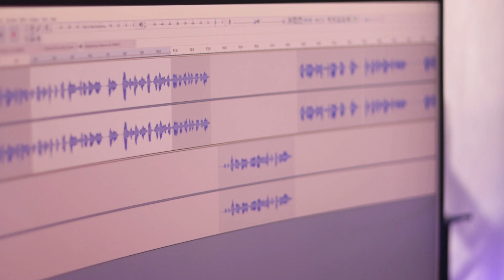¿Cómo puedo audicionar para volverme vtuber?【NATAMO PROJECT】Generacion 2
¡Audiciones Abiertas!
Unete a la 2nda generacion de Natamo Project!

Audiciones femeninas disponibles YA!
Fecha Límite: 20/6/22

Requisitos:
-Ser mujer.
-Ser mayor de 18 años.
-Tener disponibilidad de tiempo.
-Poder dar contenido a la agencia durante 1 año.

Beneficios:

-Te daremos un modelo vtuber hecho para tus actividades en la empresa.

-Tendrás nuestro apoyo en cualquier duda relacionada a la empresa.

-Flexibilidad en horarios laborales

-Te permitiremos recibir más de 90% de tus ganancias vía donaciones recibidas de stream elements

-Te ayudaremos en proyectos como covers, videos, etc.

-Te conseguiremos gráficos e ilustraciones para tu canal y publicaciones

Generacion 1:
 @Nateyo Rakai Ch.【Natamo Project】
 @Tsukohara Kao Ch.【Natamo Project】
 @Rio Neori Ch.【Natamo Project】
 @Meio Tenozi Ch.【Natamo Project】 ​